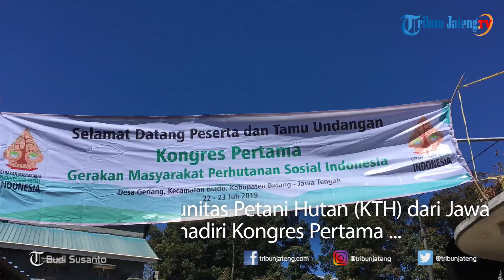Kongres Komunitas Petani Hutan dari Jawa dan Sumatera di Batang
Ratusan Komunitas Petani Hutan (KTH) dari Jawa dan Sumatra dorong Presiden RI terbitkan Surat Keputasan (SK) Izin Pemanfaatan Hutan Perhutanan Sosial (IPHPS). Penerbitan IPHPS dianggap penting karena sebagai modal legalitas para petani menggarap lahan hutan. Pasalnya selama ini KTH hanya menggarap lahan tanpa adanya bukti real pengesahan dari Pemerintah Pusat.Selengkapnya